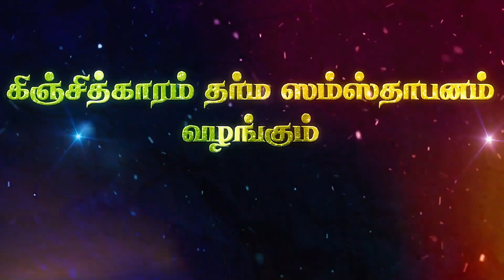Naal Nalla Naal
Naal Nalla Naal | 104 | Tiruvellikani Parathasarthy perumal Hamsa Vahanam | Azhwarthirunagari Namazhwar